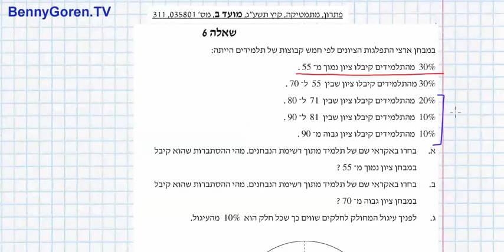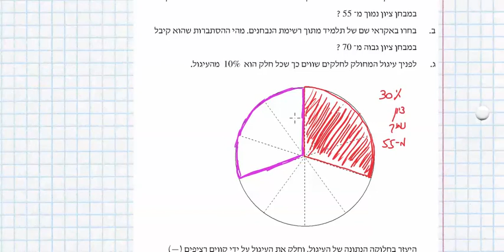דני בן יצחק | בגרות במתמטיקה 801 | קיץ תשע"ג מועד ב | תרגיל 6 | הסתברות